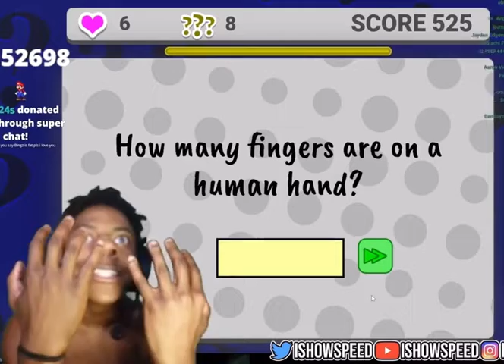Speed tries To do IMPOSSIBLE QUIZ and Goes INSANE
Hey! welcome to Speedy Rage Shorts, here you will find a lot of Short form Speed Content.